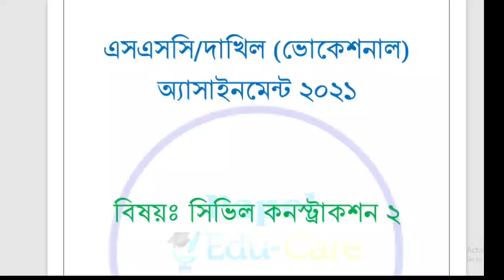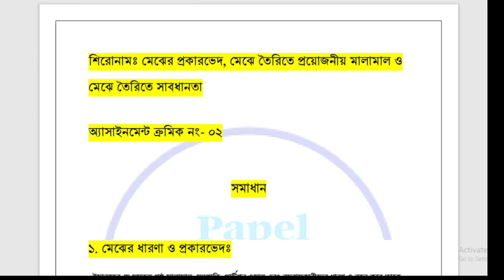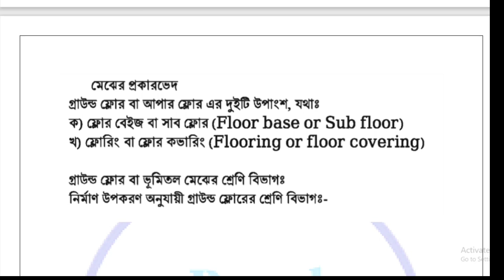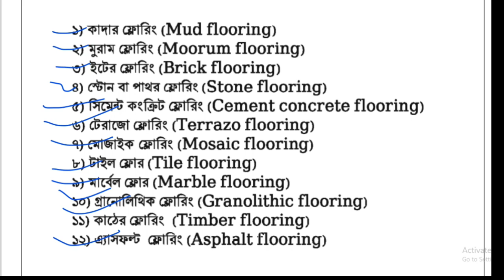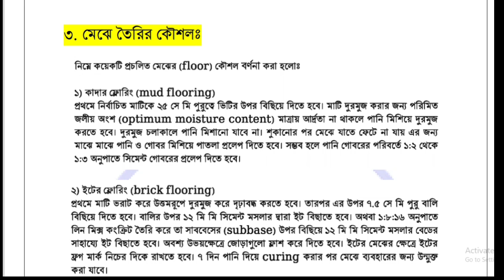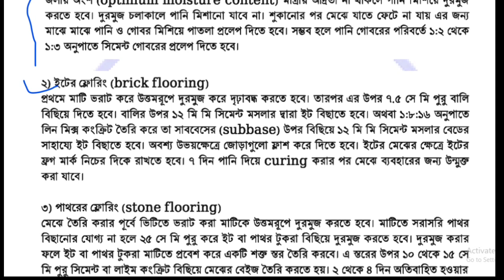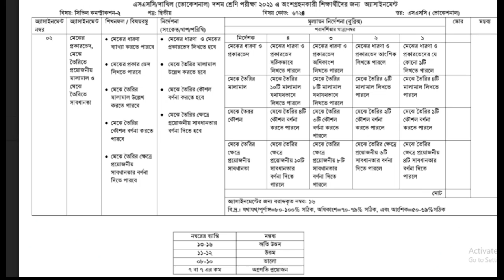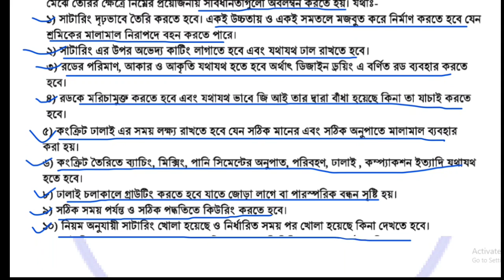ভোকেশনাল সিভিল কনস্ট্রাকশন ২ এসাইনমেন্ট।৪র্থ সপ্তাহ। Civil construction 2 assignment 2021 I 4th week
বাংলাদেশ কারিগরি শিক্ষা বোর্ডের অধীনে এসএসসি ভোকেশনাল দশম শ্রেণির শিক্ষার্থীদের জন্য সিভিল কনস্ট্রাকশন ২ (২য় পত্র) ৪র্থ সপ্তাহের এসাইনমেন্ট নিয়ে আজকে আলোচনা কর হয়েছে।

ssc vocational Civil construction assignment 2021. Civil Construction 4th week assignment. Civil construction 2 4th week assignment 2021.

কারিগরি এসাইনমেন্ট
ssc vocational assignment 4th week